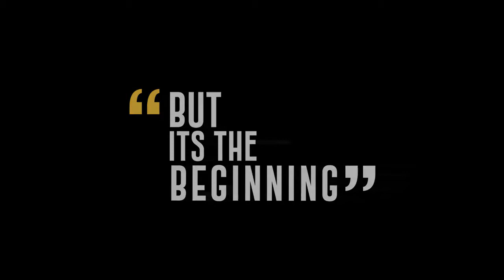Scripts On Scrolls 2018- Official Trailer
Scripts on Scrolls is a christian spoken word poetry worship event organised by scribes poetry. This year promises to be a bigger one  which features other artistes as Eli Sabblah, Jude Wampah , Nana Amoah and Boakye Yiadom.

The theme for this yea's edition is the beginning, 2 Corinthians 5:17 which talks about the new life that Christ has given us.

Its happening at the E.T.S drama studio, legon at exactly 4:30 pm sharp.